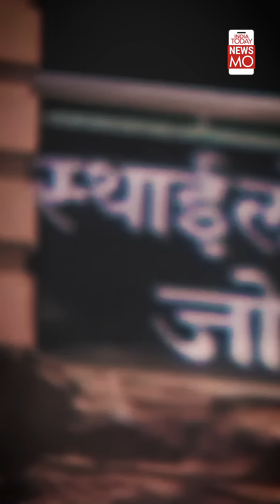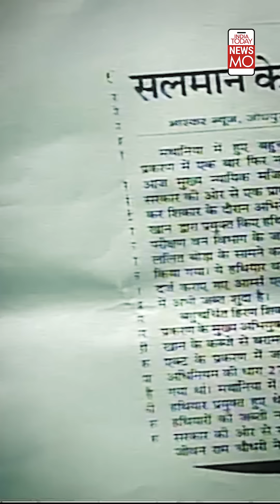Salman Khan Vs Lawrence Bishnoi: How is Lawrence Connected to Salman's Blackbuck Poaching Case 1998?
Two men on a bike fired four rounds outside the B'wood actor's house in Mumbai. And hours after the firing, Lawrence’s younger brother claimed responsibility for the incident. The incident came as Lawrence Bishnoi and wanted gangster Goldie Brar had announced several times to kill Salman Khan. But why is Salman on Bishnoi gang’s hitlist? Watch to know more.